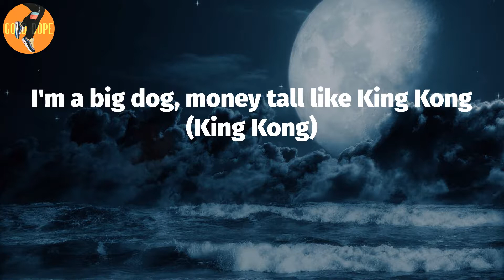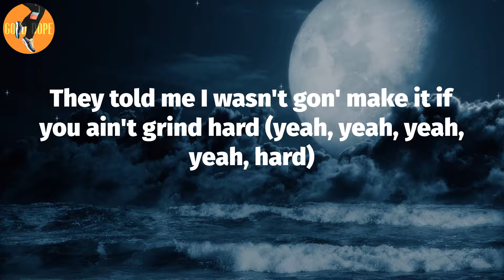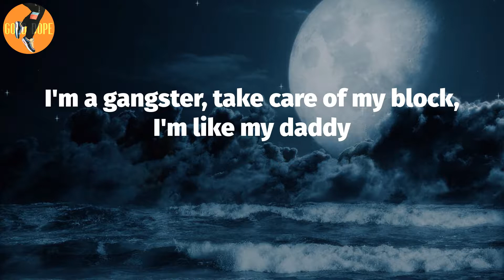Tay Keith - Lights Off (Lyrics)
Lights Off (Lyrics) - Tay Keith

Lights Off Lyrics:
Yeah, yeah, yeah
Yeah, yeah
Yeah, yeah
Restaurant, I dine in, I want light sauce (light sauce)
Twinklin', bitch, my diamonds hit when the lights off (yeah)
My third eye always watchin', these niggas fake and phony (phony)
Grind hard, every one of my homies gettin' an iced out Rollie (iced out Rollie)
Smokin' California, my new garments got an odor (odor)
'Fridgerator full of codeine (yeah), I pour deuces in my soda (soda)
Louis V Virgil laces look like Wockhardt (yeah)
They told me I wasn't gon' make it if you ain't grind hard (hard)
Look at how far we made it (made it)
I told 'em, they thought I was crazy
Young Gunna been hot (too hot)
I trapped in the spot, it got raided (raided)
I custom the watch
Two-tone the Presi' and Elliot made it (made it)
The Cuban, it look like it's faded (faded)
We can't do the minimum wages (nah)
I'm a big dog, money tall like King Kong (King Kong)
Heard them millions talk, went and bought me three phones
Rockin' VLONE, told the ho, "Leave me VLONE" (leave me VLONE)
Higher than Cheech and Chong
Don't care what you on, to each his own (to each his own)
Had to find my space
I was just keepin' my mind straight
Why these broke niggas hate?
Actin' like they don't know crime pays (crime pays)
I'm in a different mind state
Runnin' to the Ms in a fast pace (fast pace)
We like to call it rat race
Came out the hood and got good taste (good taste)
Louis V Virgil laces look like Wockhardt (look like Wockhardt) (yeah)
They told me I wasn't gon' make it if you ain't grind hard (yeah, yeah, yeah, yeah, hard)
Percocets for breakfast (Percocets for my breakfast)
I wake up, she be blowin' me
I'm blockin' all my exes (blockin' all my exes)
Gettin' toppy on the e-way, man, I damn near missed my exit (damn near missed my exit)
I can give my bitches anything, I get 'em all baguetties (yeah, yeah)
He be tough for you, when he come around us, he be scary
I'm a gangster, take care of my block, I'm like my daddy
I ain't gon' lie (I ain't gon' lie)
surrounded by some killers, I can't go live (I ain't gon' lie)
I ain't gon' lie (I ain't gon' lie, nah, nah, I ain't gon' lie)
Fightin' a murder with a public defendant, you better not try
I need a trapper bitch
I ain't tryna trap a bitch, runnin' her mouth and shit
She get in her bag for Chanel, she bought me some sneakers
I ain't even had to ask the bitch (yeah, yeah)
Down bad broke 'round millionaires, never asked for shit
It's fuck buddy, drug buddy, that's my bitch, give her a half a ten
Smokin' California, my new garments got an odor
(MWA Music)
Louis V Virgil laces look like Wockhardt